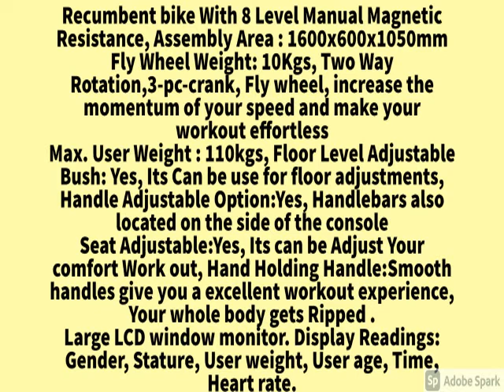Best WELCARE WC6850 Stainless Steel Exercise Bike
WELCARE WC6850 Stainless Steel Exercise Bike..